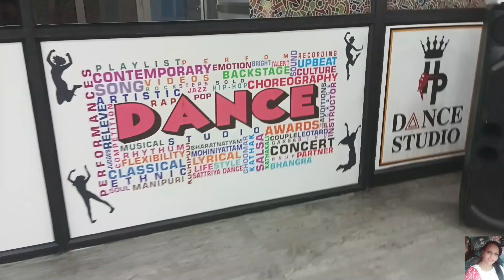My first Day in Dance class💃Katchi sera